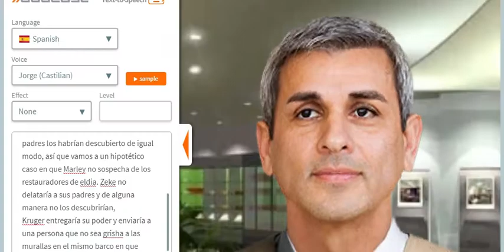¿Que hubiese pasado si Zeke no delataba a sus Padres ? Parte 1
TE INVITO A VER MI WEBCOMIC
¿Quien me hiso mis Avatares ?